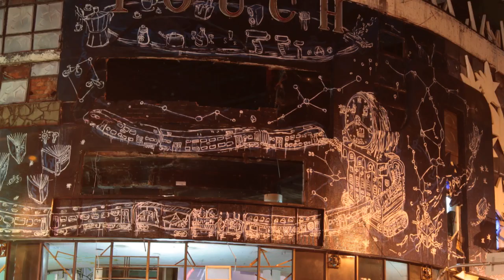In Light 南夜大舞廳復興計劃 (Face Off - Jens Besser in Taichung)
E for Electro ╳ Face Off ╳ 邊緣人市集
In Light 南夜大舞廳復興
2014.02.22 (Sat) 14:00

現今台中市帶狀地被開發，早在日治時期隨著火車站發展的舊市區卻被遺忘。 此次的計劃是為了重新發展曾經盛起一時，位於中區的南夜大舞廳。目標是用音樂暨藝文活動，帶領年輕人活化舊城市，並且和街坊鄰居拉近關係。

秉持相同的理念和目標，整合不同的力量，以創新的方式提升民眾對台中市的關注。為了理想注入力量，以〝光〞和〝電〞為主軸(Light)，啟蒙不同的視聽覺感官(Enlighten)，在被遺忘的角落發聲、發光。

在「In Light」這個主題下，我們預期合作的團體和個人將從此主題揣摩出不同的傳播形式，誕生呈現不同社會文化的藝術的全新可能性，並且從公共場所藝術的整合呈現出展覽本身亟欲表達的目標：維護當地文化與結合青年創意。為了賦予這個位於台中火車站旁的一個廣場嶄新的生命；為了喚醒青年以及久居當地的年長居民的意識。我們將在自身情感深厚的故鄉──台中，致力行銷宣傳，將年輕的、活耀的、富有音樂與文化的氛圍重新帶回此地。

活動將以多面向形式進行，包括音樂、美術、創意市集、結合地方記憶，預期展覽內容將吸引國內外藝術家和遊客的高度注目。以〝光〞為主，在地下室、一樓、二樓分層分主題式進行，將有影像設計團隊，照亮棄置已久的舊舞廳。

▲ B1 Underground「In Light」光舞台
Line Up:
FLORA MOLE / ЯYAИ / K-VAN
HAN / Nick-P / 阿米巴原蟲
Kim Donvig & The Cook, The Thief

▲ 1/2F 創意市集 &「Enlighten」電舞台
Line Up:
加減 / Acid Billy / Lin Kn
Head / Pongo / FAKE DRUG5
DJ+VJ 理化兄弟

免費入場

地點：
前南夜大舞廳 (洪瑞珍對面)
台中市中區中山路127-2號
No.127-2, Zhongshan Rd. Central Dist., Taichung City Taiwan (R.O.C.)

Face Off - Jens Besser in Taichung

In December 2013 i was invited to paint the facade of the former Honolulu Club in Taichung(Taiwan) for Face Off . I had nice days there and would like say "Thanx a lot" to the whole Face Off crew. The place was incredibily nice. An old abandoned club in the middle of the old downtown. 5 minutes to Taichung mainstation and a lot scooters, cars and buses passing by. I really enjoyed to breathe the atmosphere while painting at this extremly crowed corner. Unfortunatly the Face Off project officially ends on january 12th, but the painting will be there in the future. Hopefully there will be more projects like Face Off in Taichung - the old downtown has lot's of places and space to fill up with experimental art.
Thanx a lot to the Goethe Institut Taipei, Goodot Village and Dr.Karsten Steinmetz.
Soundtrack Spinnin' by Alex Beroza